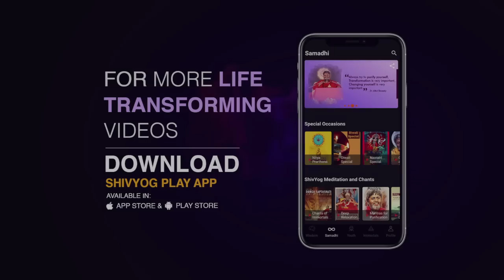गुरु वाक्यम् एपिसोड 833 : ऐसे जिएं तेजस्वी और ऊर्जावान जीवन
मनुष्य को अपनी चुनने की शक्ति का उपयोग करना चाहिए। शिवयोग साधना से अपने एकत्रित कर्मों की गठरी और बंधनों को तोड़ें और एक स्वस्थ और खुशहाल जीवन जीयें. तेजस्वी और ऊर्जावान जीवन जीयें.